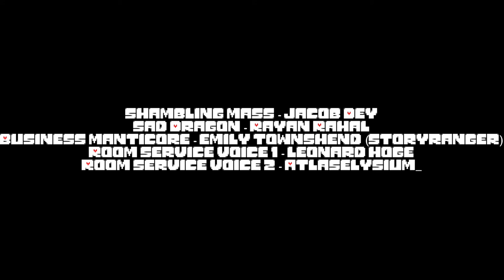Undertale: A Voice Acted Let's Play (Episode 10 - Can You Really Call This A Hotel?)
Episode 10 - Can You Really Call This A Hotel, I Didn’t Receive A Mint On My Pillow Or Anything

What happens when a group of theater artists are stuck inside during the pandemic? Voice acting for a video game playthrough of course! Enjoy as this talented group of 30 actors from around the world lend their performances to this Let's Play of Toby Fox's hit indie game, Undertale.

Undertale was created and is owned by Toby Fox.

Frisk - Sofia Castellanos
Alphys - Abby Skene
Mettaton - Bennett Penner
Sans - Trevor Wajs
Papyrus - Eric Rodomar
Undyne - Gwyneth McFall-Gorman
Muffet - Skyepaphora Griffith
Burgerpants - Brennan M
Bratty - Jade Brown (NerdKitty)
Catty - Hannah Skaar
Royal Guard 01 - Cameron Snee
Nice Cream Guy - Derek Manderson
Snowdrake's Father - Ben Hudson
Heats Flamesman - Evan Snee
Dress Lion - Nate Ives
Diamond Receptionist - Alison Dickson
Fish Receptionist - TabFP crea
Hand Receptionist - Nathalie Illes
Ficus Licker - Jesse Collins Jr. (jeliroco)
Oni - Louis Chitiz
Charles - David Vassos
Shambling Mass - Jacob Dey
Sad Dragon - Rayan Rahal
Business Manticore - Emily Townshend (storyranger)
Room Service Voice 1 - Leonard Hoge
Room Service Voice 2 - AtlasElysium_